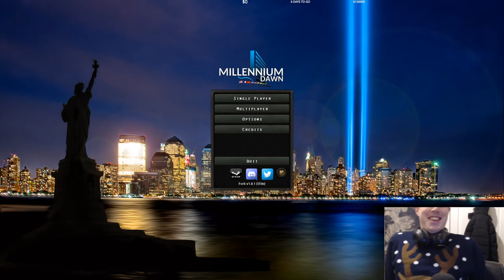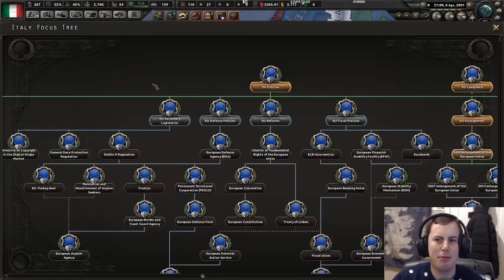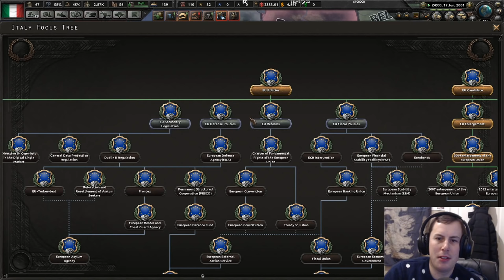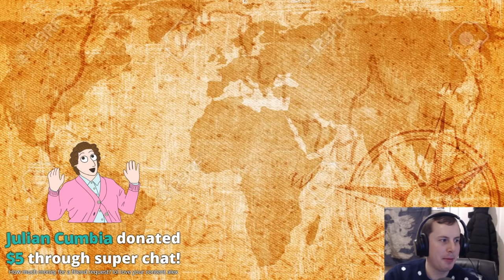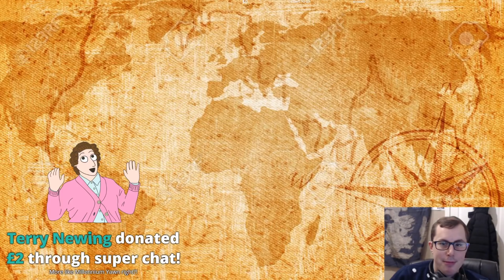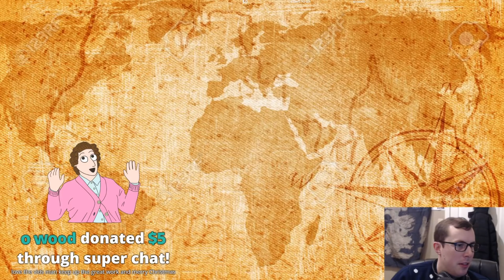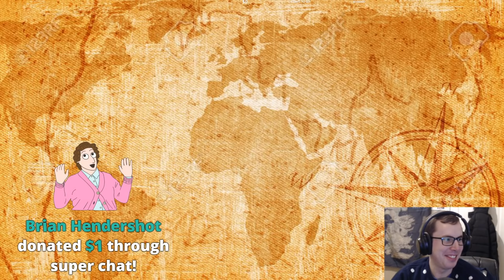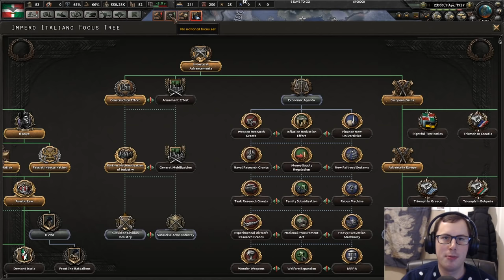Literally The Worst HOI4 Stream Of All time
I just wanted to make the Roman Empire but as you'll see this does not go to plan!